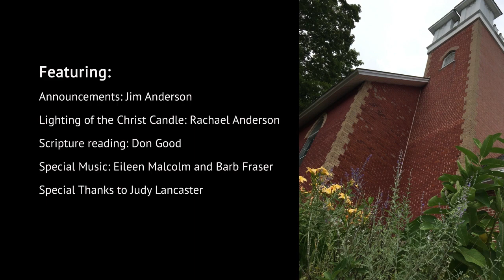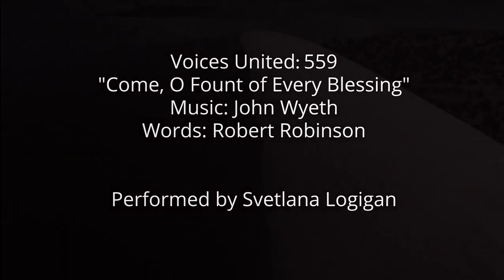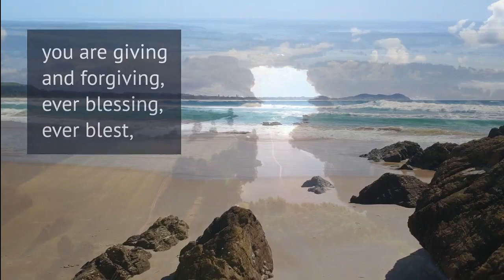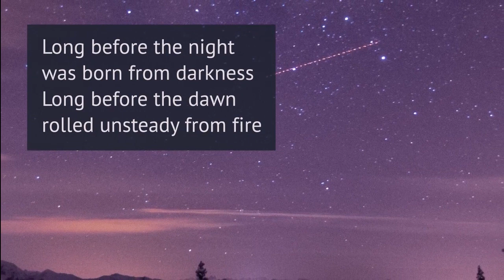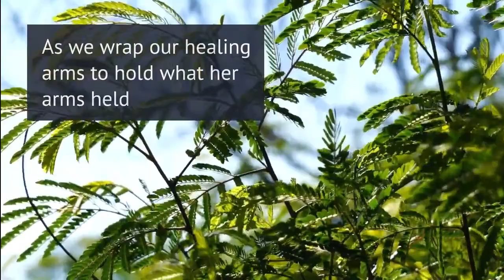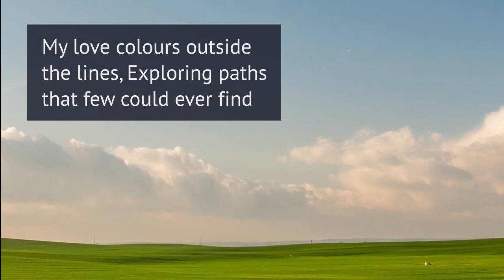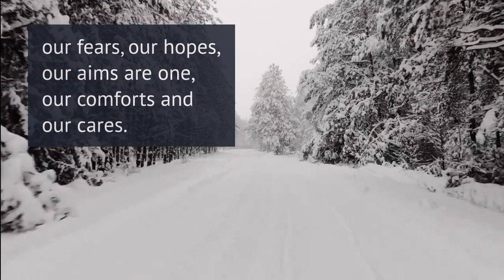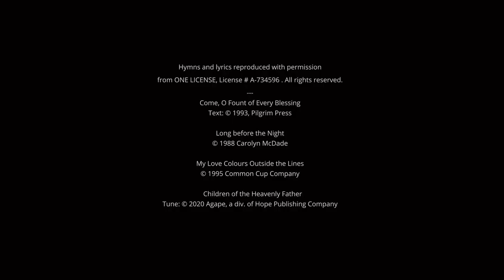Sunday Online Service, February 11, 2024 – Merivale Fallowfield Pastoral Charge